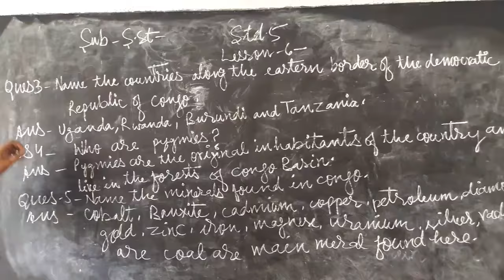22 October 2020